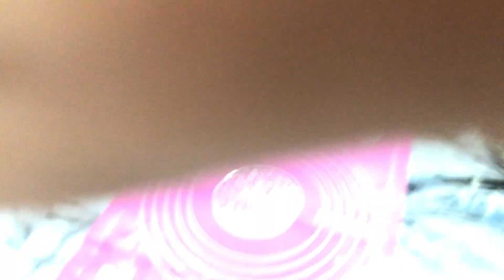Aloo Wala Nan Ghar Pe🫓 || Without Tandoor Aloo Wala Nan ||Mosam Ki Pehle Barish🌧️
Daily Life With Faiza Daily Vlogs Daily Life With Faiza

Hey Guys!Today In This Video I Will Make Aloo Wala Nan WithOut Tandoor And Tori Ki Sabzi With My Style So Watch The Full Video And Don't Forget To Like The Video And Subscribe The Channel Before Leaving.